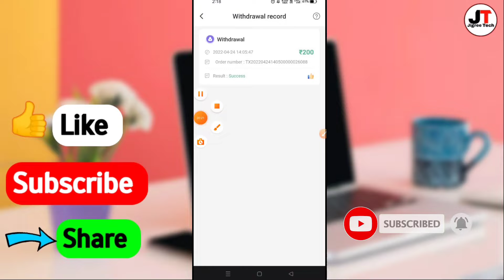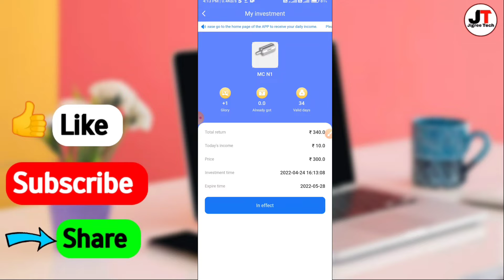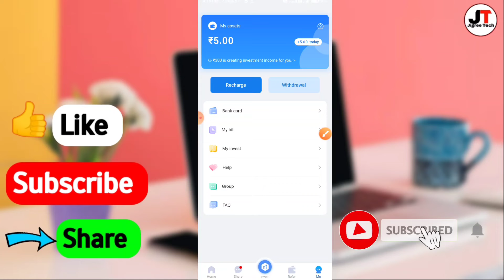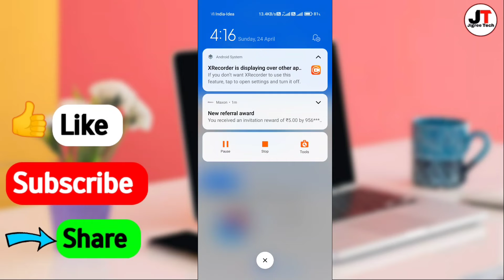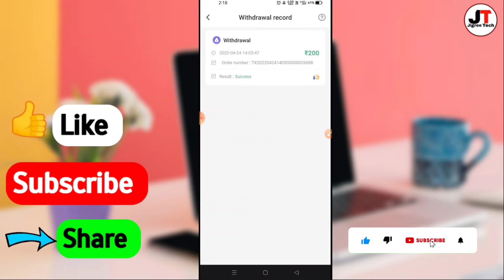🤑 New Earning Apps Today 2022 | Free Paytm Cash Earning App Without Investment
Jigree Tech
New Earning App Today!! best Earning App Today🔥 Free paytm cash earning app

₹100+🎁

Refer code: c9F70C

✅ Script link 👇 Telegram pe milega

🔴ज्यादा कमाने के लिए Join Karo Telegram Channel

Minimum Redeem || Free Paytm Cash Earning App 2022 || Best Paytm Cash Earning App 2022,

Best Paytm Cash Earning App Best New self earning app 2022 Loot offer 8Rs New app instantly Paytm Cash giving Apps Helo help app pongal Earn Free Paytm Cash  kamaye Best Earning App for Online Paise Kamaye Add Money New promo code Paytm Add Money offer Paytm new offers Paytm Cash back Offers Paytm Best new offers better luck next time problem solved, how to use Google pet play To Earn Paytm Cash Earn Paytm Cash By Playing Games Install App

newearningappstoday, New Earning app 2022, Earning app today,